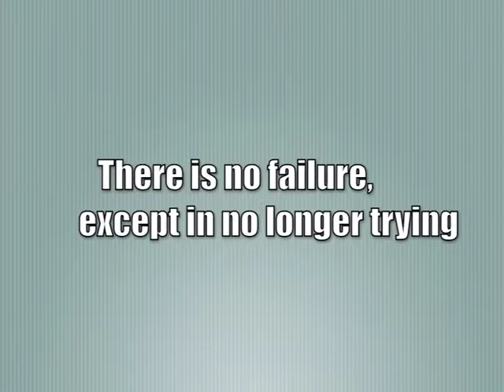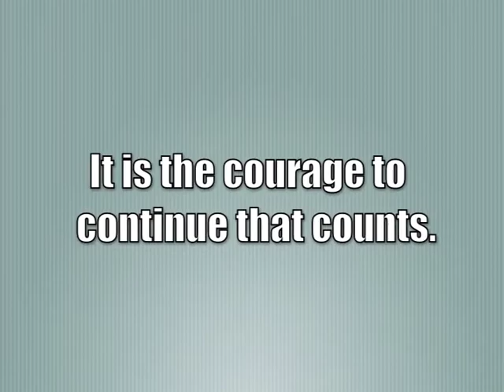LIFE LESSONS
(Leadership. Innovation. Fellowship. Excellence.)

Video made by our own Business Administration Students:
Ara Bess De Leon
Miguel Gebana
Aldwin Tan

Global City Innovative College
444 EDSA, Makati City 1211
(PET Plans Tower Annex, near Estrella and Rockwell)

GCICph: Twitter / Instagram / Youtube